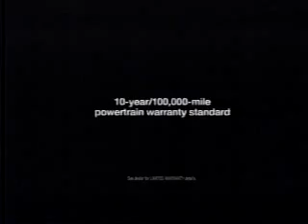1/21/2009 ABC/WZZM Commercials Part 5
Commercials aired during an episode of Lost.
-The International trailer
-Hyundai
-TGI Friday's (Guy Fieri)
-Angel Soft
-Sprint
-Grey's Anatomy promo